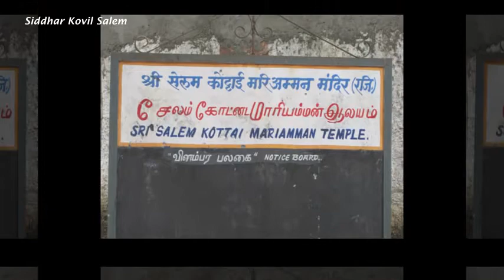சேலம் கோட்டை மாரியம்மன் .. வரலாறு !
salem
kottai
temple
thirumanimuthaaru
yercard
travel
rain
water
river
clean
history
trip